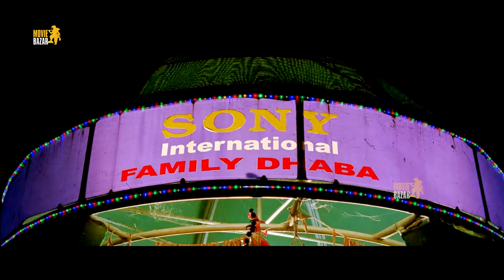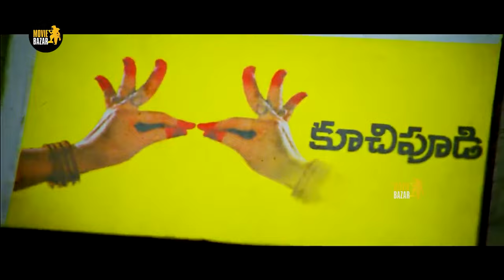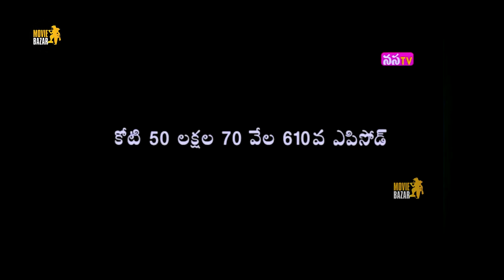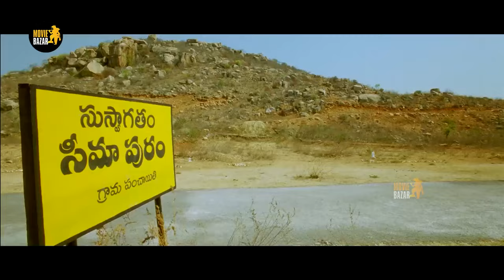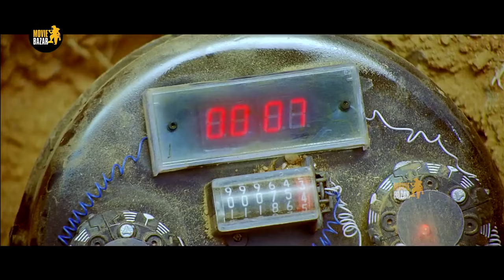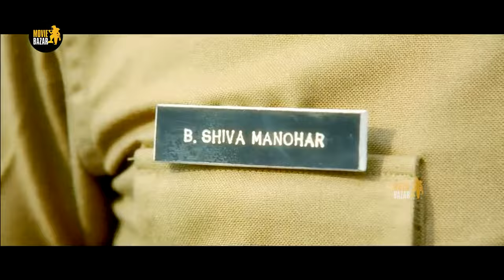Allari Naresh, Monal Gajjar, Jaya Prakash Reddy Telugu FULL HD Action Comedy Movie | Movie Bazar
Watch Allari Naresh, Monal Gajjar, Jaya Prakash Reddy Telugu FULL HD Action Comedy Movie | Movie Bazar